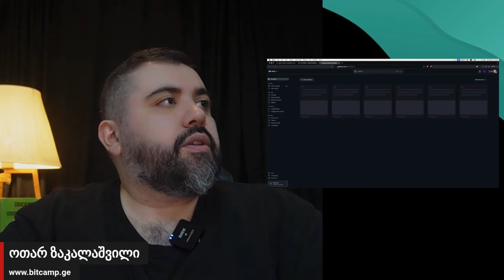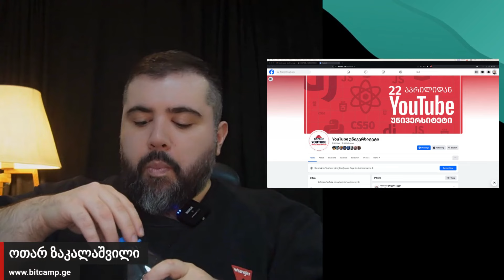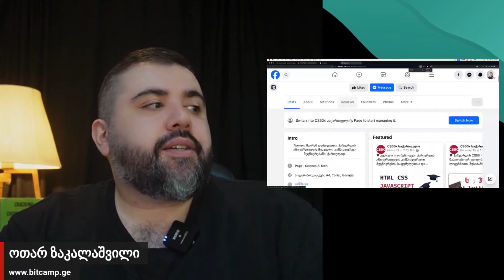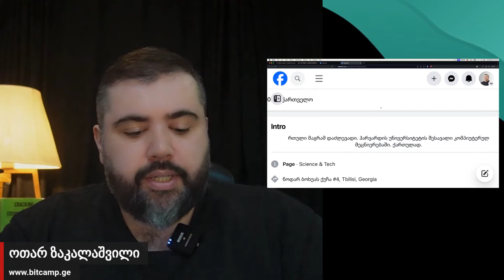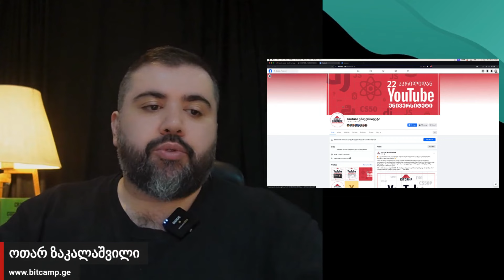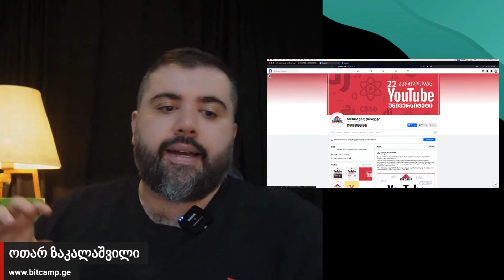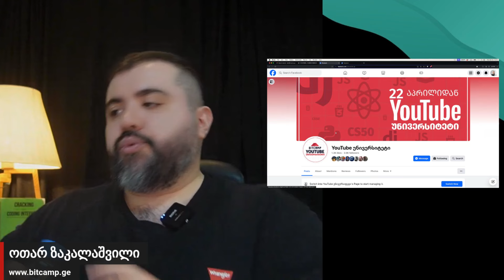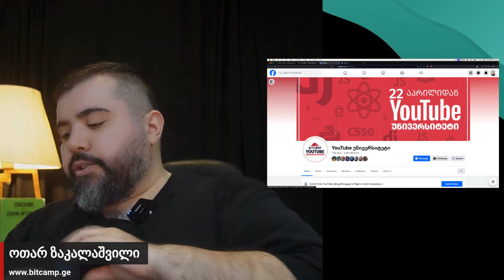YouTube უნივერსიტეტი - განათლება ყველასთვის ხელმისაწვდომად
🔥 თუ გსურს ისწავლო პროგრამირება და გყავდეს დამხამრე მასწავლებელი, აიყვანე BitCamp - ის პირადი მენტორი რომელიც ყოველდღიურად გამეცადინებს და შრგიქმნის შენზე მორგებულ სასწავლო გარემოს